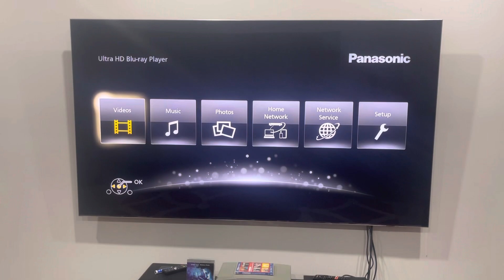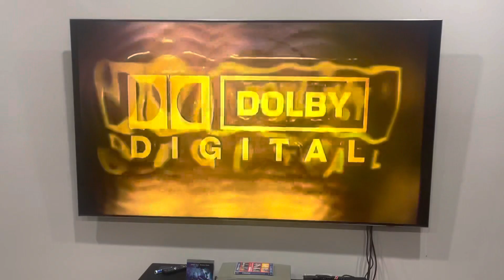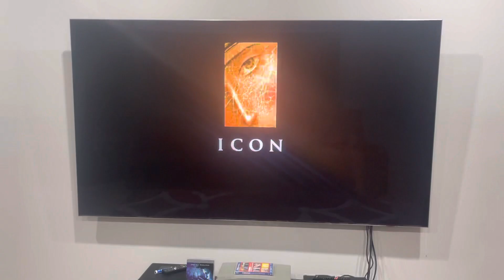Opening to What Women Want (2001) Australian DVD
I know you've seen me do the opening to this on VHS, but now for the DVD version! So here's the order:

1. Roadshow Home Entertainment logo
2. Warning screen
3. PG classification
4. DVD menu
5. Dolby Digital trailer (rain)*
6. Icon Productions logo
7. Paramount Pictures logo
That's all.

PLEASE READ THE RULES IN THE DESCRIPTION BEFORE COMMENTING:
2. Do NOT comment using curse words (e.g. F***)!
3. Do NOT call me by my real name or tell me where my suburb is!
4. Do NOT go off-topic in the comments of one of my videos (like pester me about those)!
5. Do NOT send me requests to do the openings to things that I don't have!
6. Do NOT send me requests for future Do you have this VHS/DVD/Blu-Ray/4K Ultra HD? Videos, DVD/Blu-Ray/4K Ultra HD reviews (even though I do it randomly) or anything else that I did in the past!
7. Do NOT send me requests to react to such s*** that I've already reacted to in the past or movie trailers that I'm not interested in, do NOT like or HATE!
8. Do NOT ask me to buy things that I've already got, not interested in, do NOT like or HATE!
9. Do NOT send me links to such movie or TV show that I'm not interested in, do NOT like or HATE!
10. Do NOT say all the actors' names for each movie opening!
11. Do NOT ask me to buy things in future reaction videos!